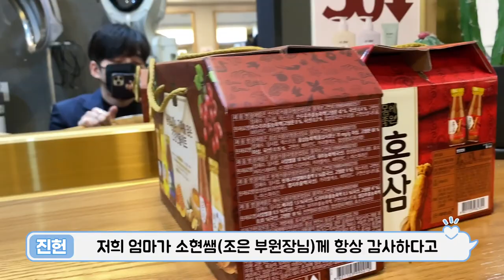[VLOG] 어버이날 기념 엄마와 데이트❤️ㅣ엄마 얼굴 최초 공개?!ㅣ엄마 호강 시켜드리기⭐️